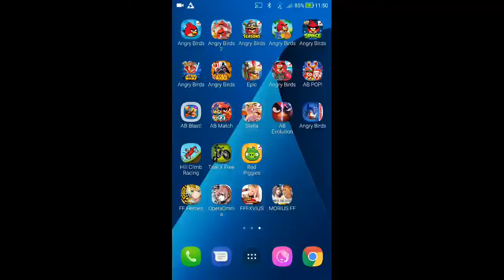Angry Birds Space - Red Planet - Level 5-27 - 114,400 - World Record!